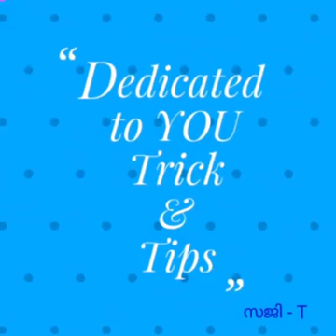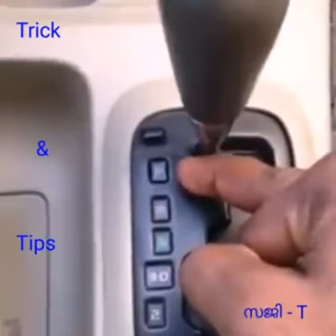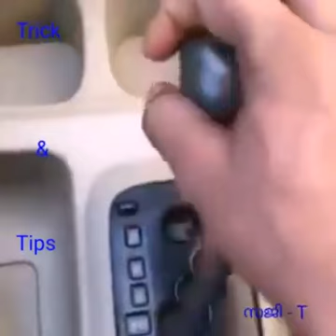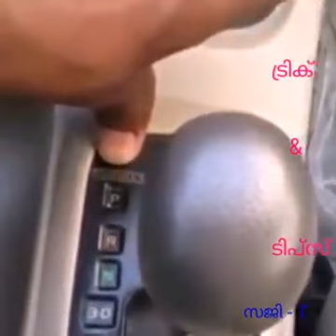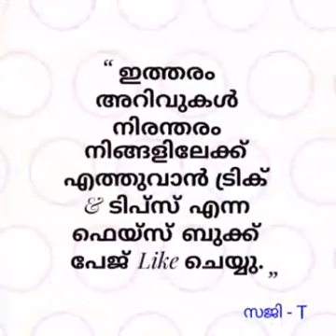How to use automatic vehicle gear levar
Please like my fb page Trick & Tips